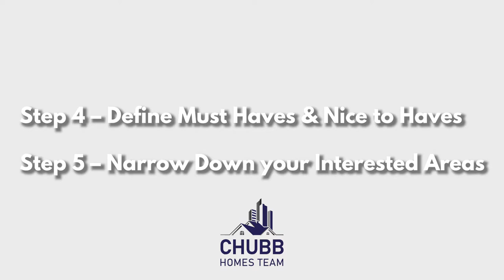How to Buy a Home in 2023- The 18 Steps of Buying a Home for First Time Home Buyers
In this episode, we discuss all the steps when it comes to buying a home. Wondering how to buy a house? Well, we have counted and there are 18 steps! Some bigger and more important than others, but all important to know when buying a new home. Whether you are a first time home buyer or a seasoned veteran, this video will give you a rundown on how to buy a home step by step. This is most likely your biggest investment… It can be exciting, but also scary… This video is to help alleviate some of that fear!

About this video: You have decided that you want to buy a new home so what is next? In this video we discuss how to buy a home and walk you through a step-by-step process on what happens and when. We go through it all from the beginning all the way to the end when you are handed the keys to your dream home!

📺 If you want to learn more on ways that you can make your offer more competitive, then watch this playlist